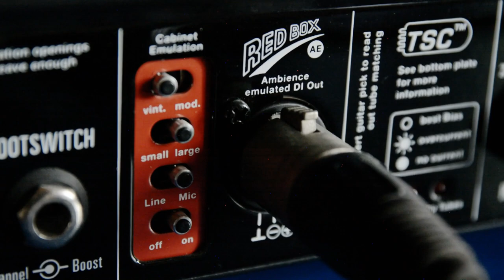TubeMeister Deluxe 20 | Zero Watt Recording | Artist Sounds: Steve Lukather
Look what we found in a deep dark corner of our video archive 😃

These elder short videos show a quick & dirty recording scenario with the TubeMeister Deluxe 20 and we think they deserve to go online now, despite of the antique quality from 2016 😅

In this part you see how to adjust and record Steve Lukather’s sound in the blink of an eye.

By the way, no cabinet or microphone was used, so you can RECORD AT NIGHT without waking up the neighbours... 😴